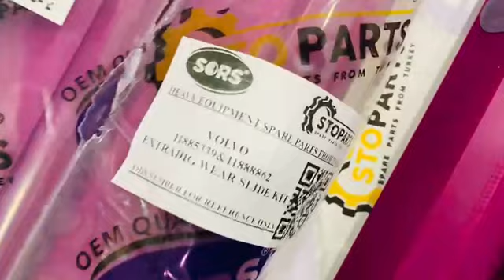WEAR SLIDE KIT 11885339 & 11888862 FOR VOLVO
REFERENCE NUMBER : 11885339 & 11888862, VOE11885339 & VOE11888862
PART NAME : WEAR SLIDE KIT
MACHINE NAME : VOLVO
MACHINE MODEL : BL60, BL61, BL61PLUS, BL70, BL71, BL71PLUS